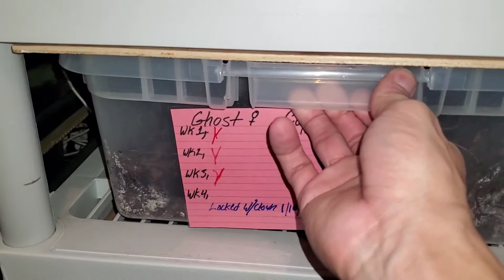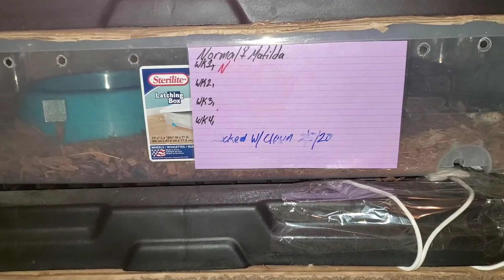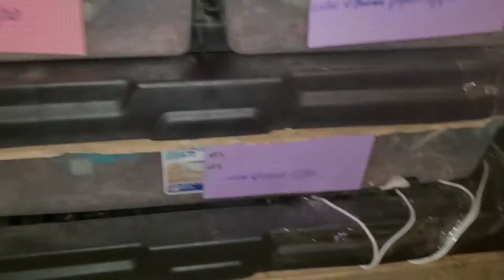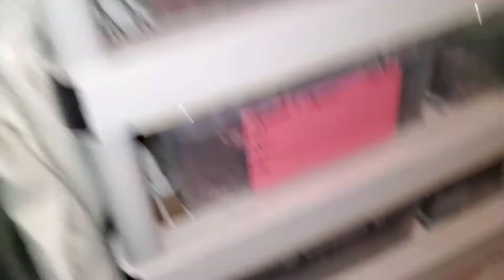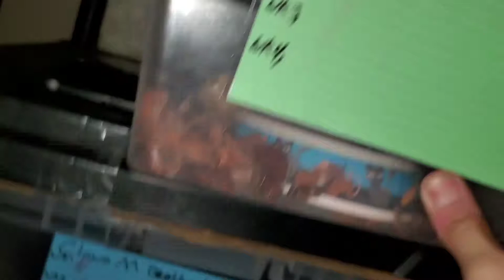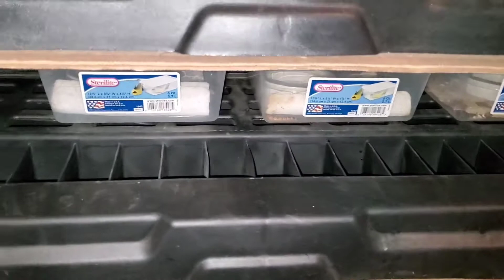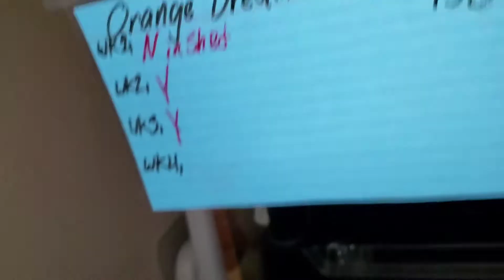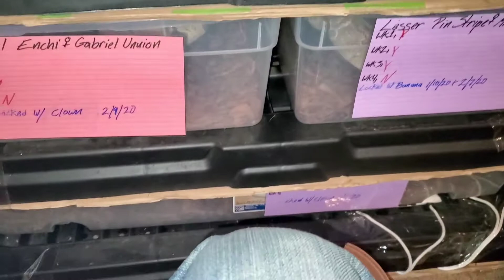Feed night at MH Exotics WARNING LIVE FEEDING!